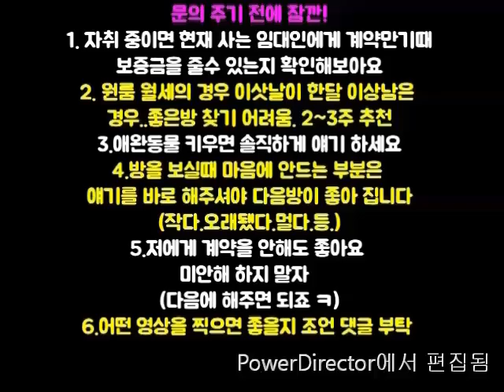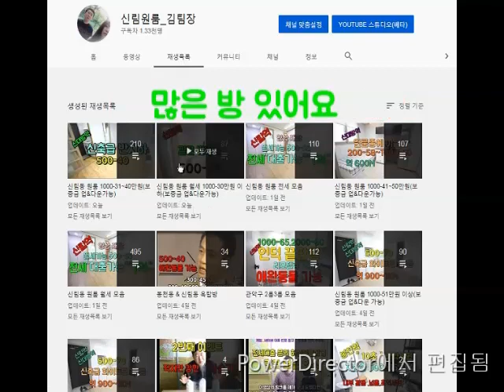신림원룸 신대방역 지상층 500-35~1000-32 강추!!